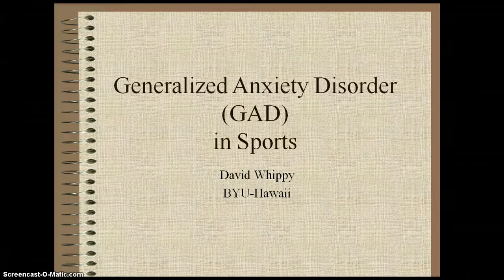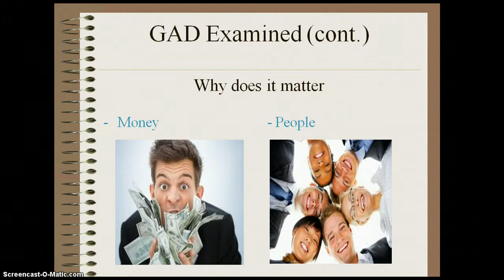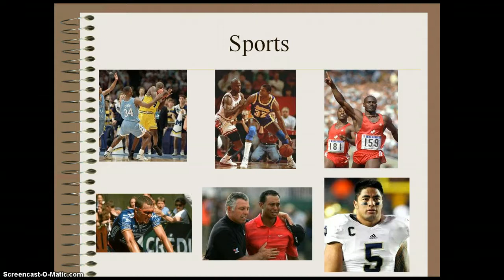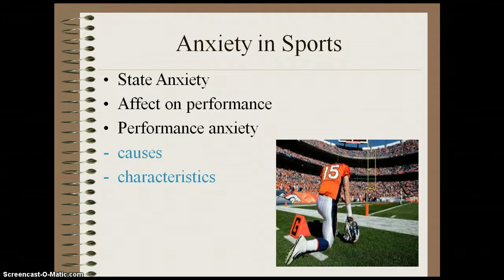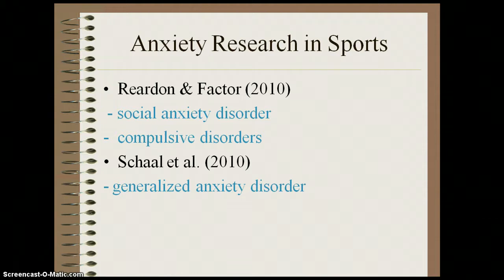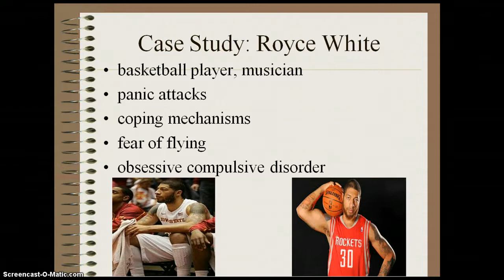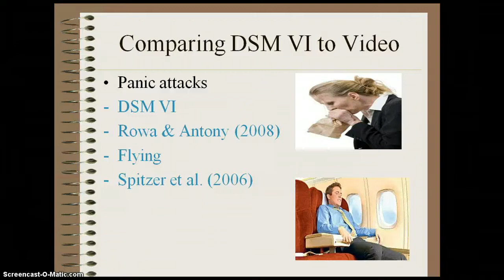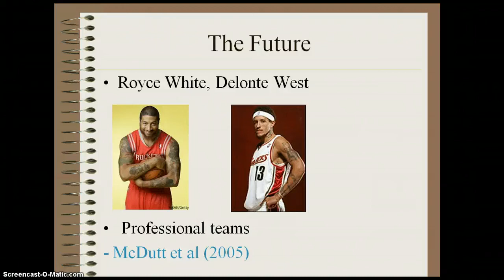BYUH GAD project Sports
final class project